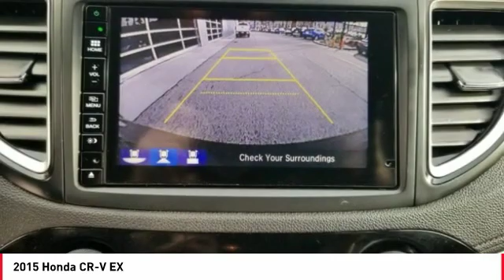2015 Honda CR-V Cathedral City CA 822121A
2015 Honda CR-V EX

Located right off Highway 111 at Perez Rd. In the Cathedral City Auto-mall. We offer free door to door shuttle service in the valley as well as a family oriented staff and atmosphere.brCARFAX One-Owner.brbrReviews:br  * For young families or empty-nesters the 2015 Honda CR-V represents as good as it gets in the compact SUV segment - nice looks, thoughtful features, great ride and handling, class-leading safety, noteworthy fuel economy, terrific value. Where do you sign? Source: KBB.combr  * Exceptional fuel economy; abundant passenger and cargo room; nifty self-folding rear seats; appealing tech and safety features. Source: Edmundsbr  * The Honda CR-V has a modern aerodynamic look, with sweeping lines, exciting body sculpting, and a dramatic profile. It has enough attitude and ability to get you around town and then tackle the open road and the great outdoors. The CR-V comes equipped with a 2.4-Liter i-VTEC 4-Cylinder engine with 185hp and a Continuously Variable Transmission. It has a rigid unit-body structure, coupled with taut suspension tuning, which give it impressive handling characteristics. For ultimate 4-season security, the CR-V is available with Honda's Real Time All-Wheel Drive with Intelligent Control System that smoothes out initial acceleration and can transfer up to 100% of torque to the rear wheels. The CR-V is very fuel-efficient and can get up to an EPA estimated 34 MPG Highway when in two-wheel drive. Hit the green ECON button, and the vehicle makes adjustments to its systems so they can be more efficient. Then you get feedback as you drive from Eco Assist to let you know how efficient your driving is. Honda has placed bars around the speedometer, and the longer you keep them in the green, the farther you can go on a tank of gas. The 5-passenger CR-V is extremely roomy inside, with a rear seat that accommodates adults and a proper-sized cargo area. Special attention is paid to driver comfort, with supportive front seats that flank an accommodating center console punctuated by two big cup holders. A large covered center stow bin houses USB and auxiliary inputs as well as a 12-volt power point. Available lane keeping assist and adaptive cruise control add to assisted features. Finally, its large single-piece liftgate, coupled with a significantly lower lift-over height, eases loading and unloading chores. Source: The Manufacturer SummarybrbrWe're TIME EFFICIENT -- Wouldn't it be awesome to get the deal you want in 30 minutes or less? We can make that happen. Complete TRANSPARENCY at every step. Whether its Condition, Pricing, Financing or just general CAR KNOWLEDGE, we excel at the DETAILS! Different CULTURE recruited for a different purpose. We create a culture designed to educate and help, not just SELL!. Our NON-COMMISSIONED Sales Staff SERVES you -- That means you buy what you want, not what someone wants to sell you. Our dealership's mission is to make every customer a customer for life by providing world class services every time. Excellent customer care, competitive prices, and our well-trained staff are a few of the great features about shopping at our new and used Honda dealership. Give our dealership a call or visit us in Cathedral City today and take a test drive in your dream vehicle. Honda of the Desert is proud to serve the surrounding areas of Palm Springs, Palm Desert, Coachella, and Indio. We also offer Military Discounts for our active-duty service members.